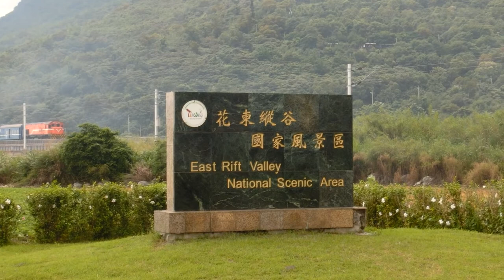台鐵8782次CT273蒸汽機車試運轉通過(木瓜溪橋)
台鐵8782次CT273蒸汽機車試運轉通過(木瓜溪橋),攝於2015年4月27日,來拍蒸機囉~~